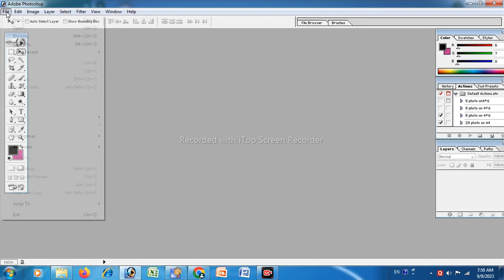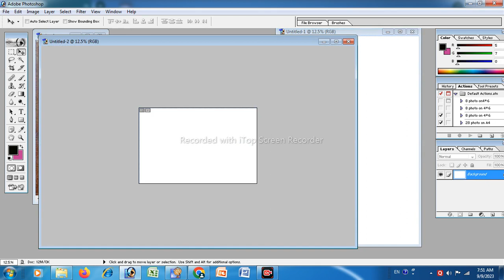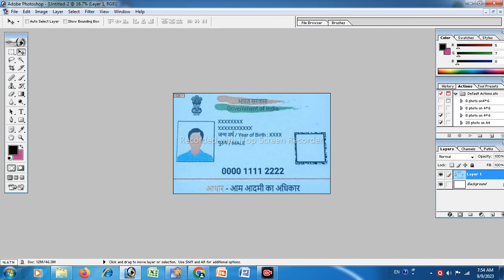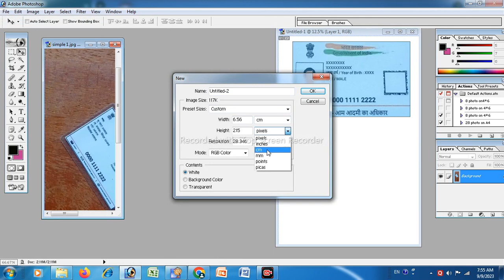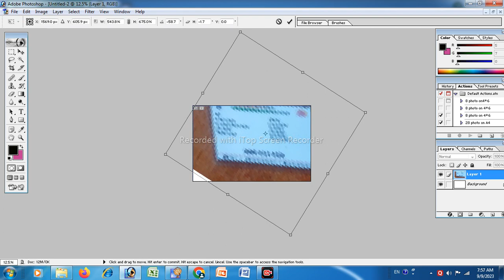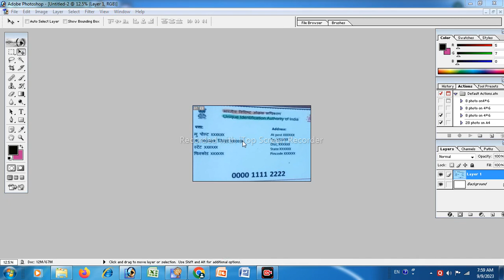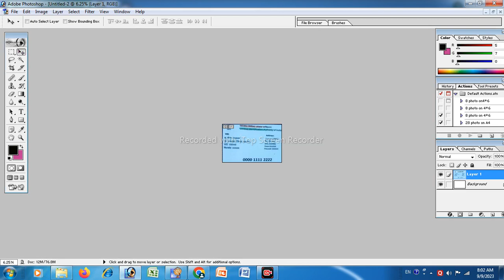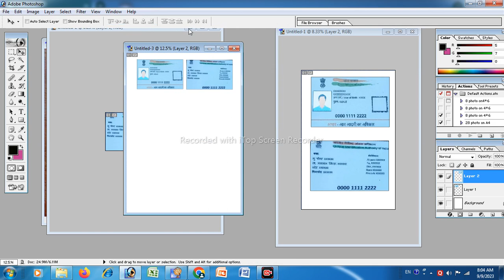whatsapp se aadhar card kaise print kare || How Get Perfect Print from Whatsapp image dacoment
whatsapp se aadhar card kaise print kare
whatsapp se aadhar card kaise nikale
whatsapp se aadhar card
whatsapp se aadhar card ki print copy kaise nikala
jata hai
whatsapp se aadhar card ka print out kaise kare
whatsapp se aadhar card nikalna
whatsapp se aadhar card kaise nikale computer me
Whatsapp ke Dacoment print karna sikhe || How to make perfect dacoment photoshop ||ADHAR CARD, IMAGE